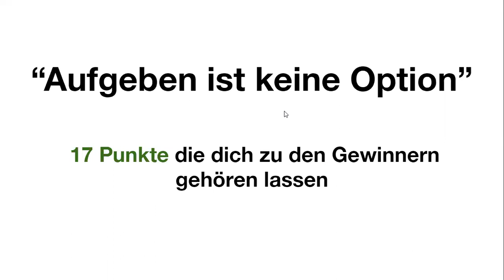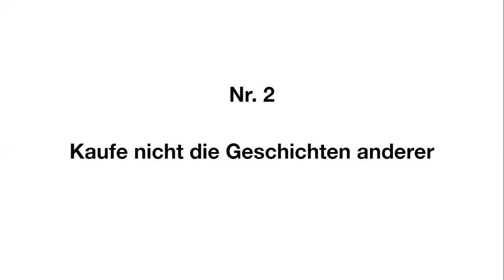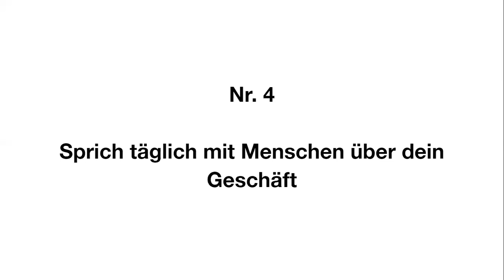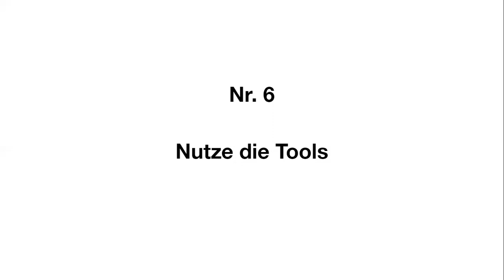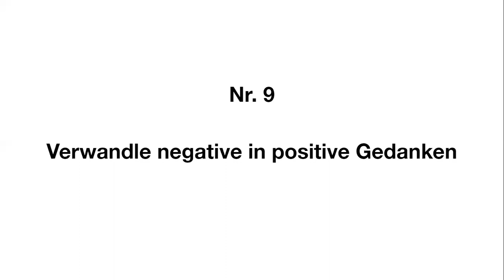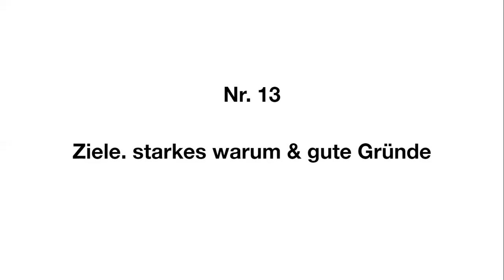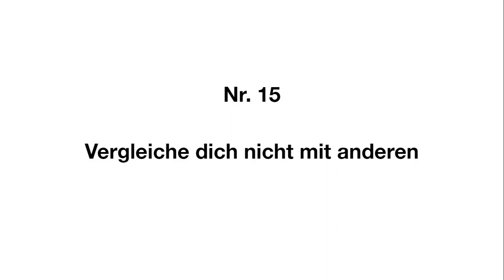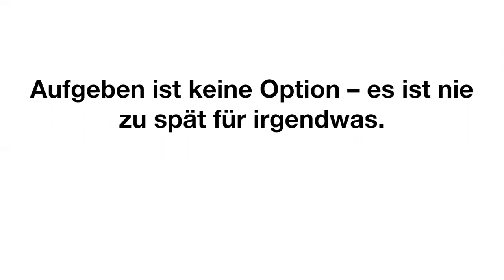Aufgeben ist keine Option - Teil 3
Aufgeben ist keine Option - Teil 1

In dieser 3teiligen Videoreihe zeige ich dir 30 Gründe warum die meisten Menschen im Network Marketing scheitern sowie 17 Punkte die du beachten und kennen musst um in Zukunft zu den Gewinnern im Network Marketing zu gehören.

Du wirst ebenso erfahren, warum du niemals aufgeben solltest!

Aufgeben ist keine Option!

Liebe Grüße und viel Spaß mit dem Video dein

Oliver Schirmer

Wenn diese Episode "Aufgeben ist keine Option" für dich hilfreich war, dann würde ich mich freuen, wenn du meine Arbeit hier unterstützt und sie mit deinem Netzwerk teilen würdest. Man weiß nie für wen diese Informationen gerade in diesem Moment hilfreich ist.

Liebe Grüße

Oliver

** Werbung